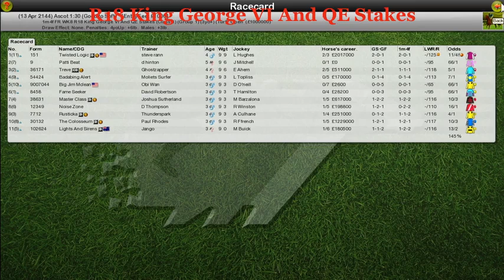FR WK8 R18 King George VI And QE Stakes